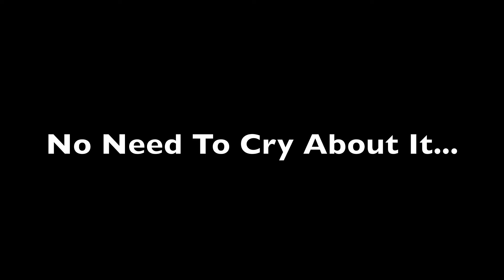Rude Tube V - Crying Wrestling Fan promo tease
Download the official Rude Tube App now!!

Rude Tube Season 5. Coming soon.

Also available in the UK - Rude Tube Greatest Clips Series 1 - iTunes exclusive.